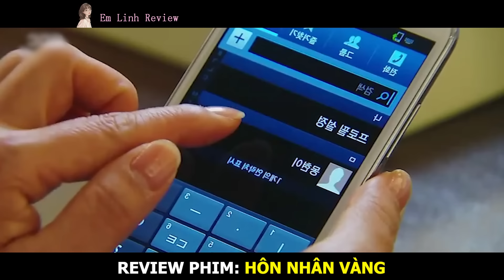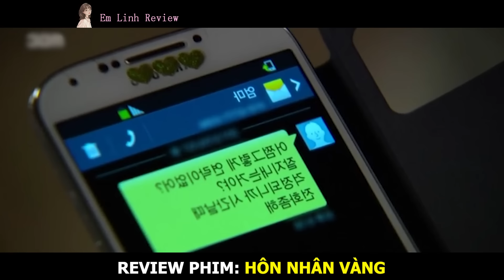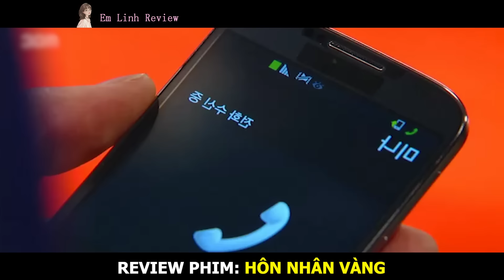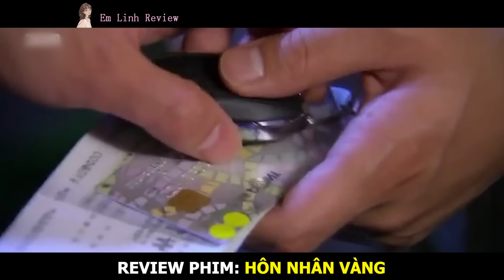Review Phim: Hôn Nhân Vàng | I Summon You Gold | Bản Full | Tập 1-50 | Han Ji-hye x Yeon Jung-hoon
Hôm nay mình nói về phim: Hôn Nhân Vàng (Full) Tập 1-50
Jung Mong-hee và Son Yoo-na là hai chị em sinh đôi nhưng được hai gia đình khác nhau nhận nuôi. Mong-hee là một cô gái bán trang sức dạo vui vẻ và chăm chỉ, có mơ ước được trở thành nhà thiết kế trang sức. Trong khi đó, Yoo-na lại là cô tiểu thư lạnh lùng, con dâu cả của một nhà tài phiệt giàu có ở phố Cheongdam-dong và có bố mẹ là tỷ phú đang định cư bên Hoa Kỳ.

Sau một thời gian chung sống không hòa hợp, Yoo-na quyết định ly hôn với chồng là Park Hyun-soo. Gia đình của Hyun-soo hiện là chủ của một công ty trang sức lớn ở Hàn Quốc. Do là con trai trưởng, anh được gia đình kỳ vọng sẽ trở thành người thừa kế của công ty. Tuy nhiên, em trai của Hyun-soo là Hyun-joon lại muốn được ngồi vào chiếc ghế CEO đó. Do vậy, Hyun-joon đã cùng với vợ của mình là Min Seung-eun, một nhà thiết kế trang sức nổi tiếng, lập ra nhiều kế hoạch nhằm tranh giành quyền thừa kế công ty.

Khi vô tình gặp được Mong-hee, Hyun-soo đã nhờ cô giả làm người vợ đã ly hôn của mình. Cũng từ đó, vô số các tình huống hài hước, dở khóc dở cười nảy sinh, gắn kết cả hai người lại với nhau. Cho đến một ngày, Hyun-soo nhận ra rằng tình yêu và hạnh phúc đã lại một lần nữa mỉm cười với anh.